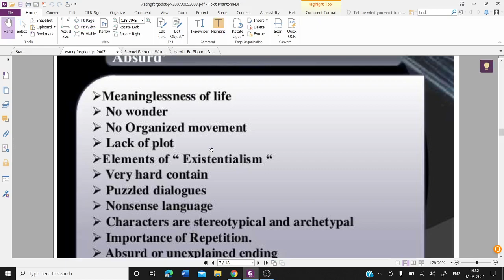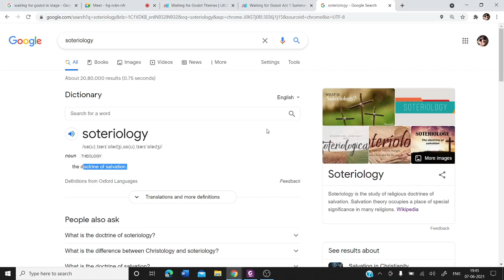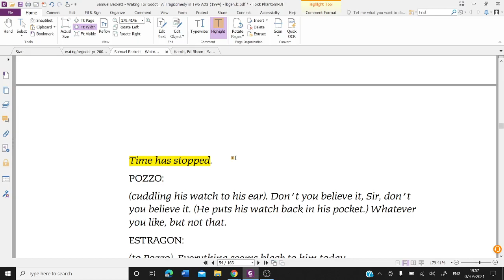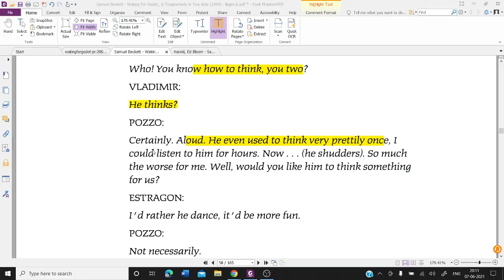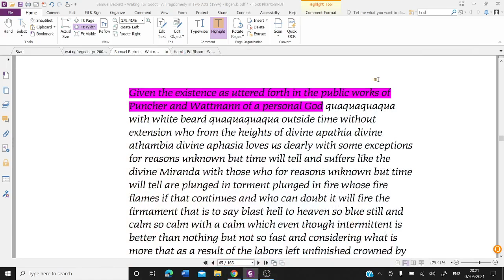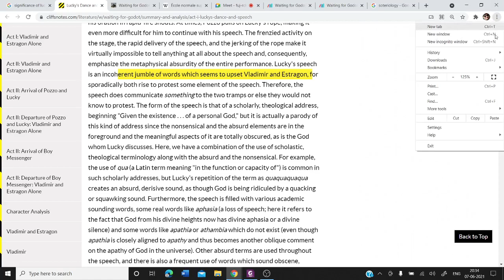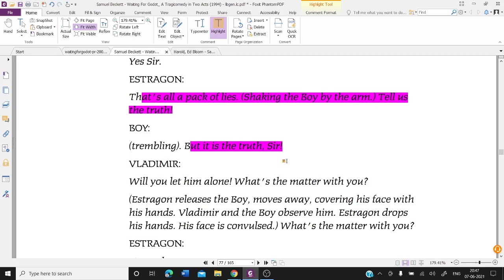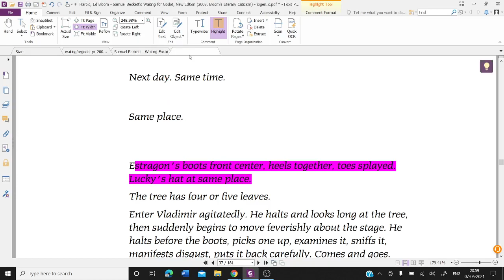Video Lecture 302: Waiting for Godot (Part-V) by Arindam Ghosh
Waiting for Godot is a play by Samuel Beckett in which two characters, Vladimir (Didi) and Estragon (Gogo), engage in a variety of discussions and encounters while awaiting Godot, who never arrives. Waiting for Godot is Beckett's translation of his own original French-language play, En attendant Godot, and is subtitled (in English only) "a tragicomedy in two acts". The original French text was composed between 9 October 1948 and 29 January 1949. The premiere, directed by Roger Blin, was on 5 January 1953 at the Théâtre de Babylone [fr], Paris. The English-language version premiered in London in 1955. In a poll conducted by the British Royal National Theatre in 1998/99, it was voted the "most significant English language play of the 20th century".